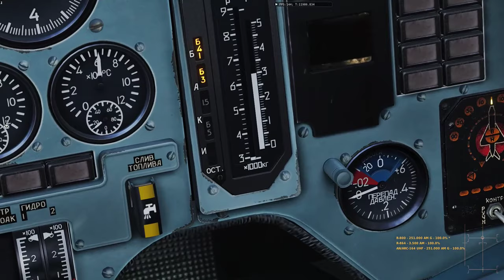"Turning the Table" in the Su-27 Flanker | DCS 2.9 Update, DLSS, DLAA, SSS on.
Steam Controller (gyroscope pitch & roll)
3DRudder (gyroscope yaw)
Aruco marker + OpenTrack

64GB RAM @ 3600MHz dual channel;

Server: BuddySpike 80s Cold War

00:00 getting myself into trouble;
01:04 time to run, uh i mean, for tactical relocation;
03:00 they are blood-thirsty;
04:19 attempting to re-engage;
06:30 one weird trick! F-16 pilots hate him!
06:50 splash;
07:36 landing with style;